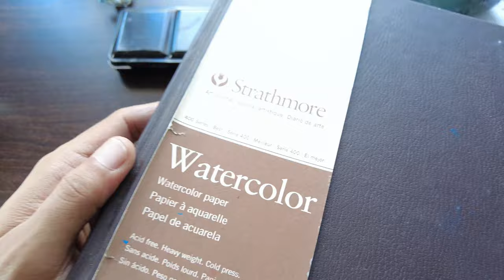How to Paint Clouds with Watercolor?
Materials used:
1. Brustro watercolor box
2. Strathmore watercolor sketchbook
3. Pentel Graphgear Drafting Pencil
4. Princeton Heritage series brush round-8
5. Raphael mop brush size-0
6. Raphael mop brush (black)